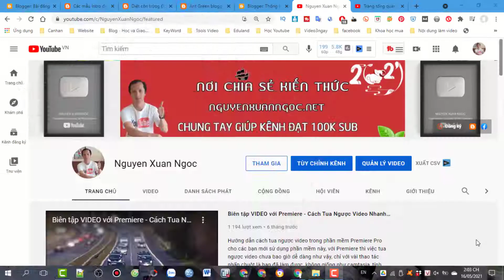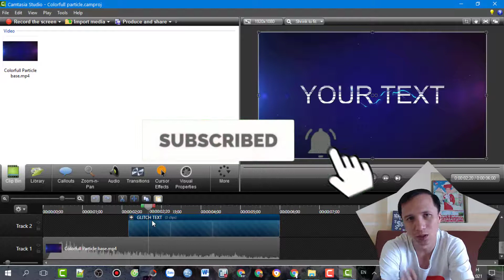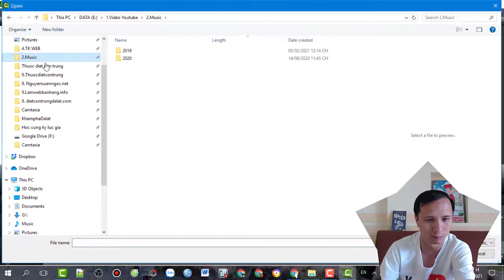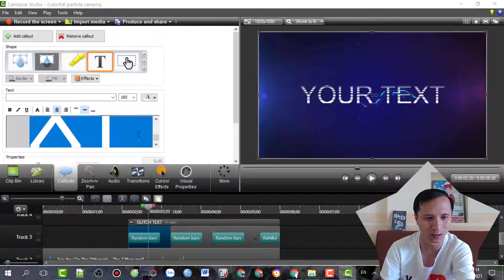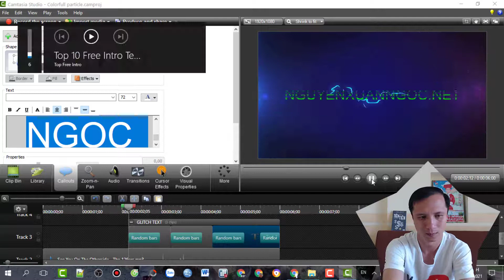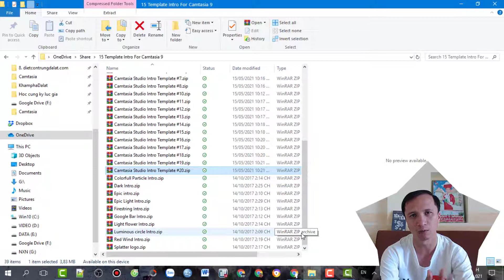Tặng Mẫu Intro đẹp làm video Youtube bằng Camtasia 8 - Mẫu 6 Colorfull Particle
Tặng mẫu Intro colorfull particle đẹp làm intro video cho kênh Youtbue bằng phần mềm camtasia 8, mẫu intro này rất đẹp, đơn giản, dễ xử lý bằng camtasia, mẫu này chỉ cần thay chữ là bạn đã có 1 mẫu intro đẹp mắt cho kênh youtube của bạn
👉 Tác giả: Nguyễn Xuân Ngọc